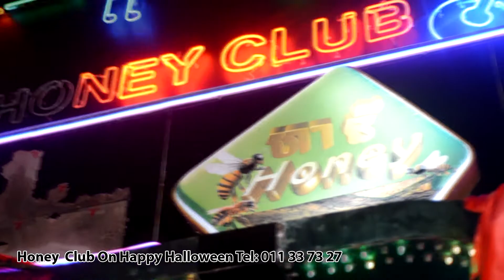Hallowen Honey Club by ksmart | madona and coco show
Channel or like me on Facebook Page
ksmart , ksmart expo , ksmart original song , khmer news 2017,
Title:   | Niskie kam oun? part4 | ksmart texpo | khmer movie | khmer comedy2017 |
khmer movie hd ,khmer movie full, khmer movies 2016 full, khmer movie new, khmer movie video,
khmer movie speak khmer, khmer movie, khmer movie drama,khmer movie app,
khmer movie apk,khmer movie all, khmer movie arb, khmer movie alev,khmer movie and thai,
khmer ghosh movie, khmer movie blogspot, bayon tv khmer live, khmer movie boran,
khmer movie beysach klach kmouch,
khmer movie before 1975, khmer movie be, khmer movie bayon, khmer movie club, khmer movie com,
khmer movie chinese, khmer movie cinema, khmer movie chinese 2016, khmer movie chinese full
khmer movie c t n, khmer movie hot, khmer movie human or ghost,
khmer movie in ctn, khmer movie in my tv,khmer movie khmoch,
khmer movie loy9,
khmer comedy 2016, khmer comedy 2017,khmer comedy movie, khmer comedy old,
khmer comedy peakmi, khmer comedy 2015,
khmer comedy new, khmer comedy ayai sokea, khmer comedy april 2015,
khmer comedy ayai prum manh,
khmer comedy april 2014, khmer comedy at ctn,
khmer comedy all, khmer comedy august 2014,
khmer comedy august 2013, khmer comedy bayon tv,
khmer comedy by peakmi, khmer comedy bayon,
khmer comedy by peakmi tea , khmer comedy by krem,
khmer comedy ctn,khmer comedy cambodian,
khmer comedy funny, khmer comedy full,khmer comedy facebook,
khmer comedy film, khmer comedy cambodia funny video,khmer comedy my father,
khmer comedy ghost, khmer ghost comedy story,khmer comedy koy group,
google khmer comedy,